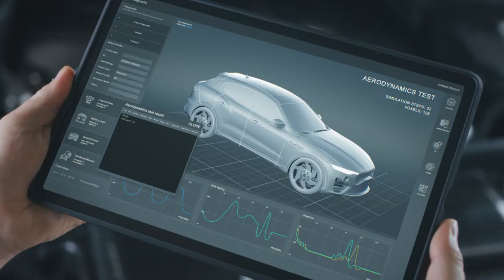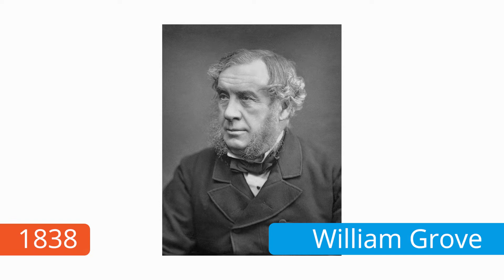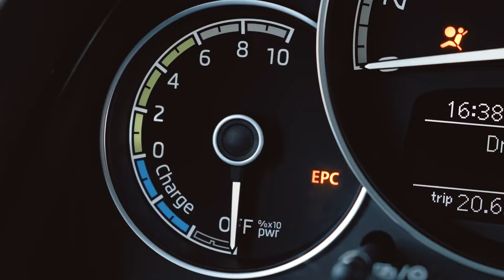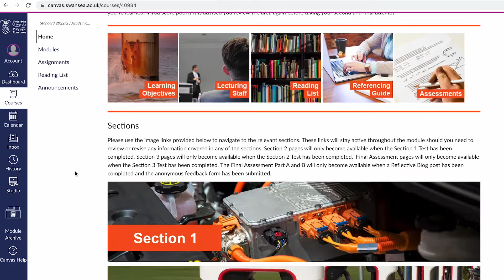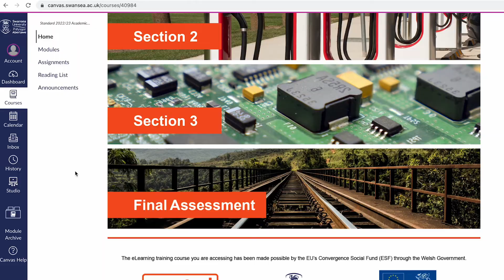Introduction to Electric Vehicles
This new fully-accredited online course breaks down Battery Electric Vehicles and Hydrogen Fuel-Cell Electric Vehicles to their nuts & bolts using real-life case studies and is ideal for anyone who wishes to gain an understanding of how Electric Vehicles work.

An Introduction to Electric Vehicles is now available via Swansea Universities Net Zero Wales Skills project, funded by Swansea Bay City Deal’s Skills and Talent programme.